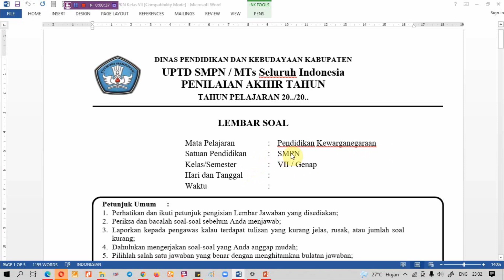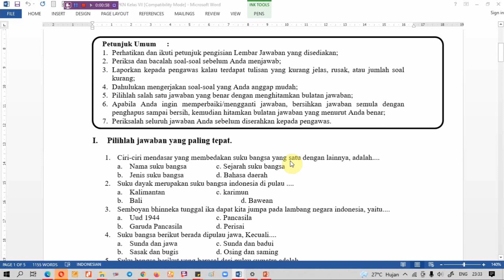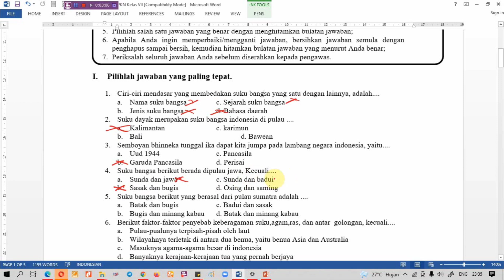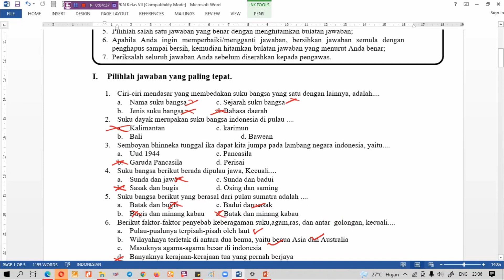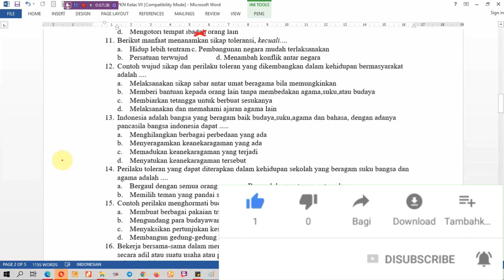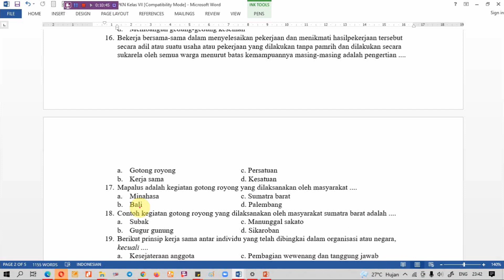Soal PAT/UKK PPKN Kelas 7 Semester 2 Kurikulum 2013 Beserta Kunci Jawabannya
Pada kali ini AYO LES akan membagikan video pembelajaran yaitu Latihan Soal PAT/UKK PPKN Kelas 7 Semester 2 Kurikulum 2013 Beserta Kunci Jawabannya. Semoga Soal dalam video ini dapat membantu kamu untuk menjawab Soal PAT/UKK PPKN Kelas 7 Semester 2 Kurikulum 2013. Untuk Lebih lanjutnya mari simak video ini. Semoga video ini bermanfaat.